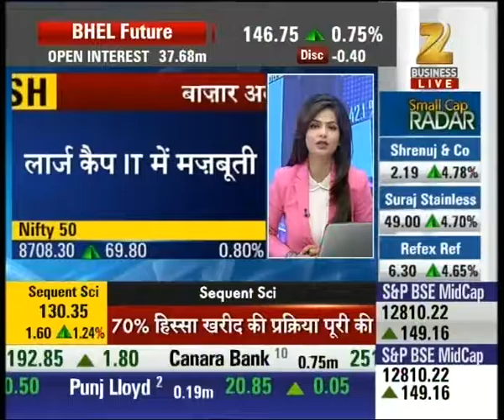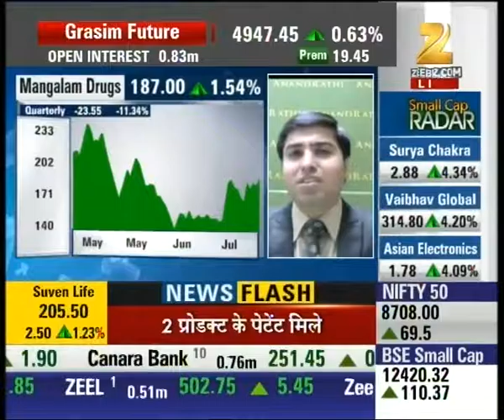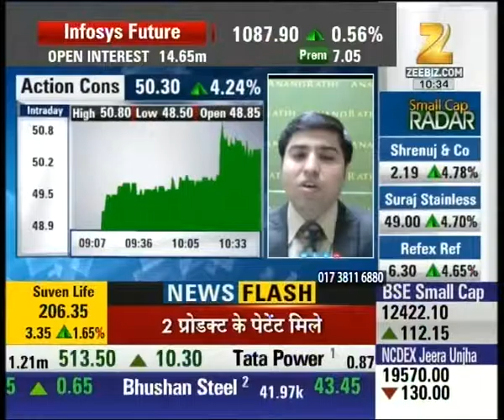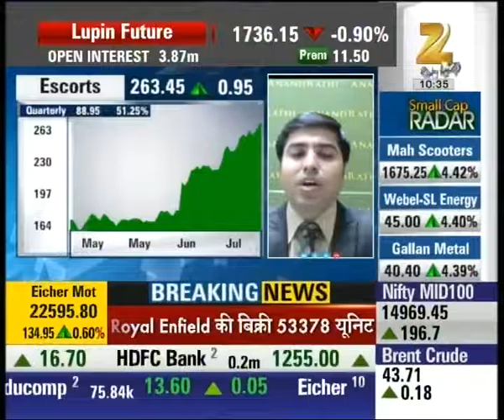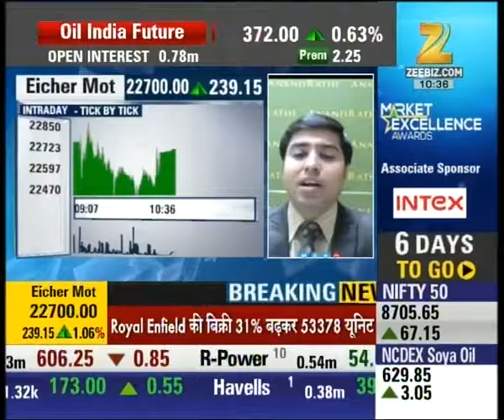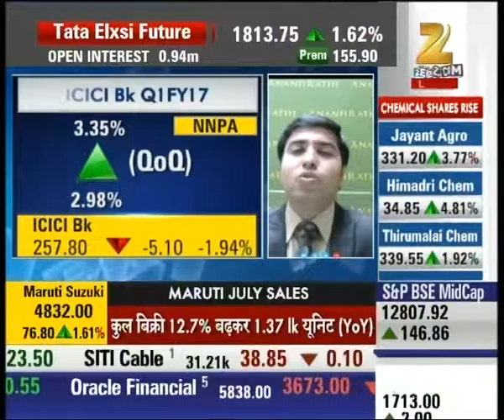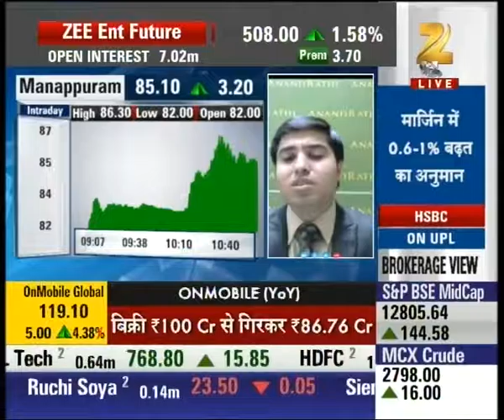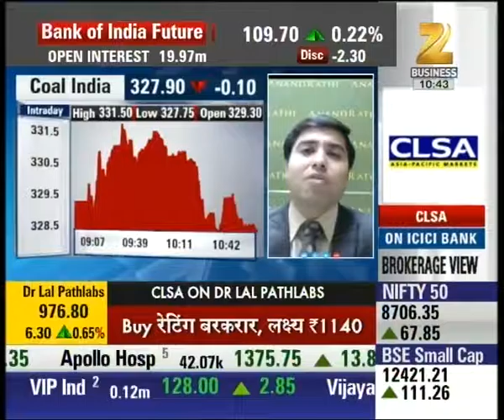Aap Ka Bazaar: Nifty crosses 8700 target with the opening week